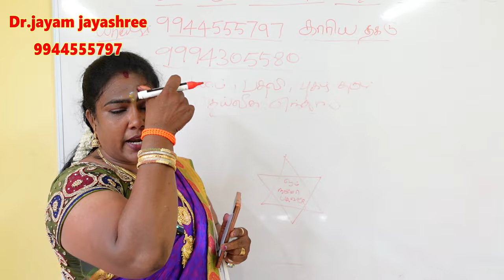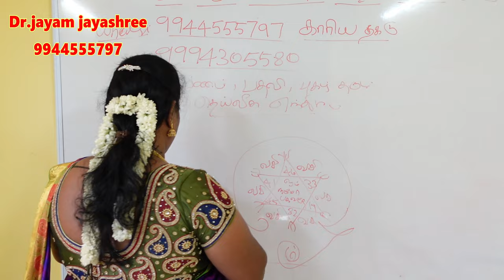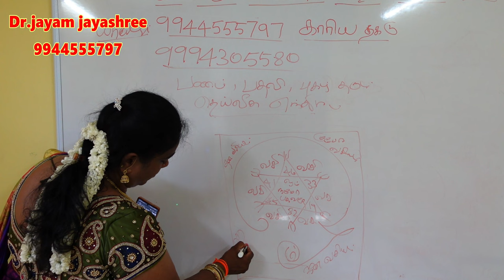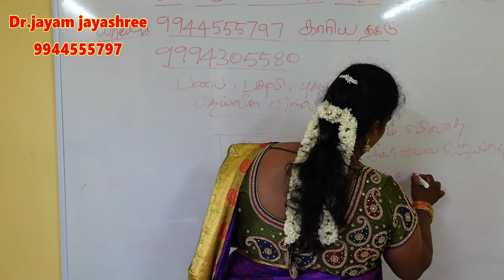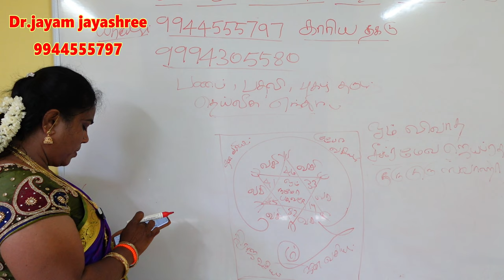வியாபாரம் தொழிலில் லாபம் அதிகரிக்க பயன்படுத்த வேண்டிய யந்திரம் | business yanthiram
கண் திருஷ்டி தோஷங்கள் நம்மை அண்டாமல் இருக்க விலகி ஓட யந்திரம் | kan dhrishti yanthiram